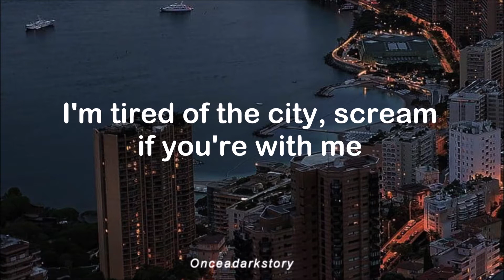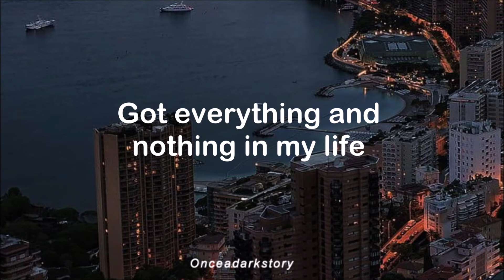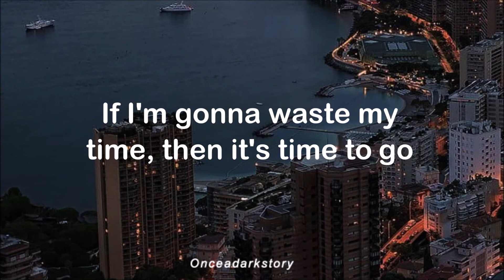Take Yourself Home // Troye Sivan - Lyrics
Hi! Hope you enjoyed the video! I take song requests for new lyrics videos.